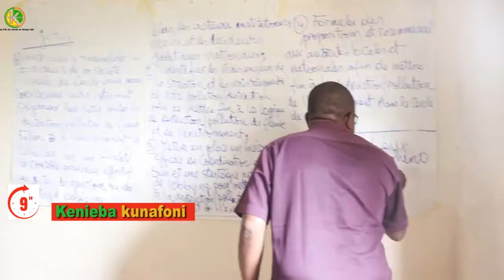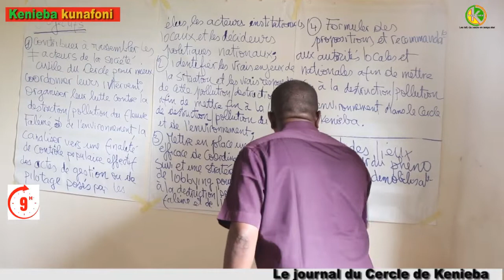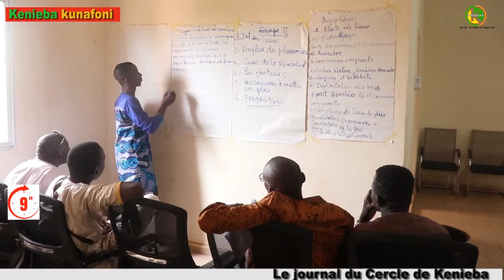KÉNIEBA l'ONG-ASFA21organise journée de communication, d'échanges sur la protection l'environnement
Le journal Kénieba 9h du 19 août 2022
l'ONG-ASFA 21 a organisé une journée de rencontre de communication et d'échanges avec les médias et les organisations de la société civile.
Ce mercredi 17 août 2022.
Sur la protection de l'environnement (l'extraction d'or sur les cours d'eau et l'exploitation des bois dans le Cercle de Kénieba).
Sous l'égide de Mr.Nouhoun Keita, directeur exécutif des actions solidarité pour les vingt un(21) villages de la commune rurale de Falea.

Pour plus d'informations suivez l'intégralité avec Mamadou Magassa et Naminata Sanogo.
Kénieba kunafoni la voix des sans voix.